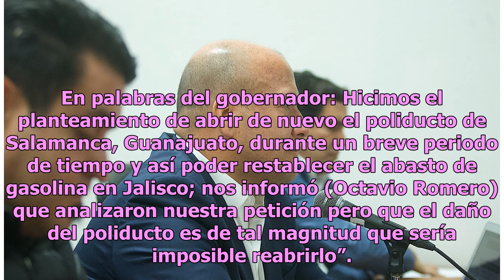Alfaro anuncia llegada de 94 mil barriles de gasolina diarios para Jalisco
El gobernador de Jalisco, Enrique Alfaro, anunció la llegada de 94 mil barriles de gasolina de parte del Gobierno Federal para abastecer al estado, luego de que registró la falta de combustible desde el fin de semana.